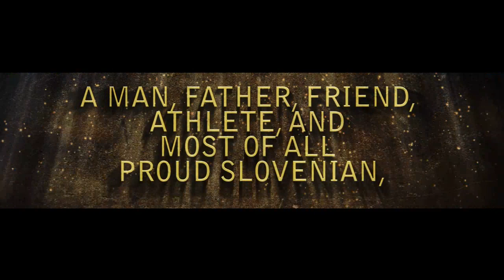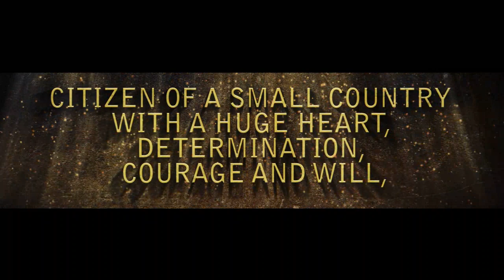Jure ROBIČ one of best Ultra endurance athletes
in memorium Jure ROBIČ 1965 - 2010